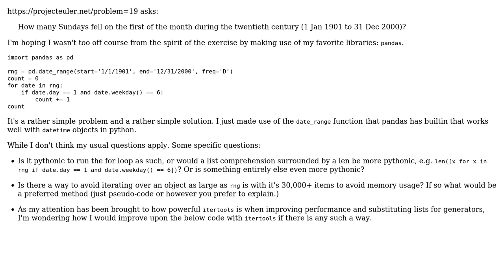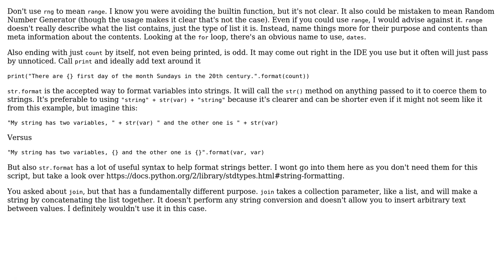Code Review: Project Euler #19: Counting Sundays in the 20th century using Pandas (2 Solutions!!)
Code Review: Project Euler #19: Counting Sundays in the 20th century using Pandas

With thanks & praise to God, and with thanks to the many people who have made this project possible! | Content (except music & images) licensed under CC BY-SA | Music | Images & others | With thanks to user SuperBiasedMan user mburke05 user Caridorc user 200_success and the Stack Exchange Network Trademarks are property of their respective owners. You are responsible for your own actions.